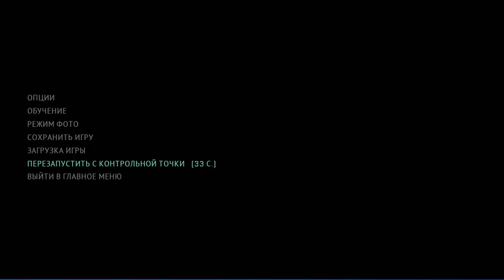The Callisto Protocol [RUS, без комментариев]. Часть 1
Сайт с аудио, где говорят по-русски

События этой игры ужасов с элементами выживания от третьего лица разворачиваются через 300 лет в будущем. Игрок возьмет на себя роль Джейкоба Ли – заложника судьбы, брошенного в тюрьму строгого режима «Черное железо» на луне Юпитера, Каллисто.

Когда заключенные начинают превращаться в чудовищ, тюрьму поглощает хаос. Чтобы выжить, Джейкоб должен сбежать из тюрьмы, попутно раскрывая темные и тревожащие тайны, спрятанные глубоко под поверхностью Каллисто.

Используя уникальную механику стрельбы и ближнего боя, Джейкоб должен адаптировать свою тактику борьбы против быстро эволюционирующих существ. Собирайте предметы и открывайте новое оружие, снаряжение и способности, чтобы сбежать от ужасов мертвой луны Юпитера.